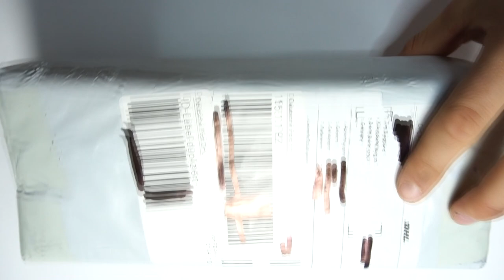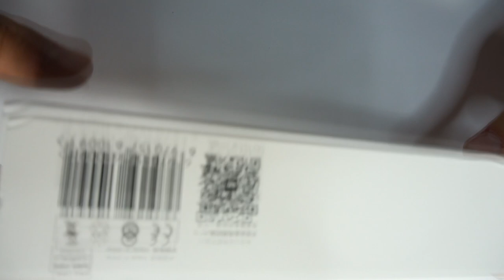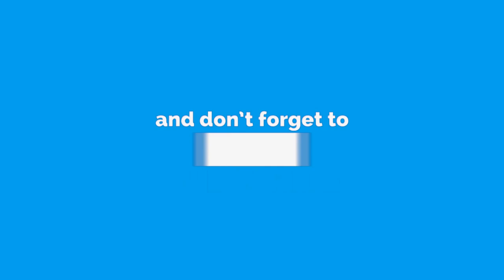Xiaomi Wowstick - Der Beste Schraubenzieher für Handyreparaturen!! UNBOXING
►Wowstick kaufen◄
(Wowstick Schraubendreher bei mir kaufen)
(großes Set) Amazon Deutschland
(großes Set) International günstig
(kleines Set) Amazon Deutschland
(kleines Set) International günstig
(Kleber T7000)

►►Werkzeug bei mir kaufen◄◄

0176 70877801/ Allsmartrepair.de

Bitte schreibt in die Kommentare falls Links nicht mehr funktionieren. Danke

(Wie Kratzer aus Glas entfernen?!)◄◄◄

►Testet das doch auch mal: ◄
( Amazon prime sehr zu empfehlen nutze ich selber)
( Ein Kostenloses Audible Probeabo für Höhrbücher testen um mich zu unterstützen)
( Oder auch einfach etwas music Gönnen )

►Ihr wollt mich seperat motivieren weitere Videos zu machen? (Danke im Vorraus)◄

►►Meine Webseite◄◄

►► SOCIAL MEDIA ◄◄

►►EMPFEHLUNGEN ◄◄

--Werkzeuge--

--Videoausrüstung--

►► Tutorialanfragen ◄◄

ACHTUNG: Ich Übernehme keine Haftung für jegliche Art von selber durchgeführten Reparaturen. Alles auf eigene Gefahr!